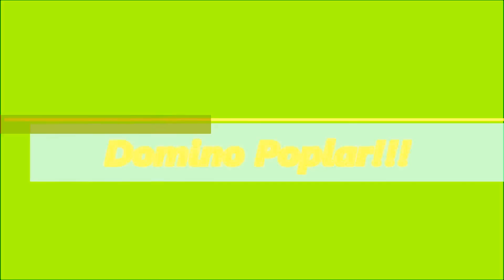Awsome, 19 tree domino!!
Once in a lifetime oppertunity. My wife asked me if it was unsafe, i told her if she looks in the video you could see once i set up a tree i didn't walk in front of it again. She then asked what kind of wind would it have took to break a tree over backwards. I told her something over 50mph from the west, and the only wind i was getting that day was a gental breeze out of the east. Thats why the last few trees took off ahead of time.